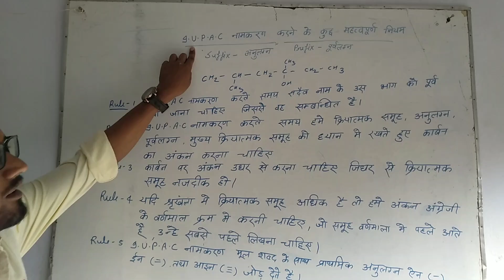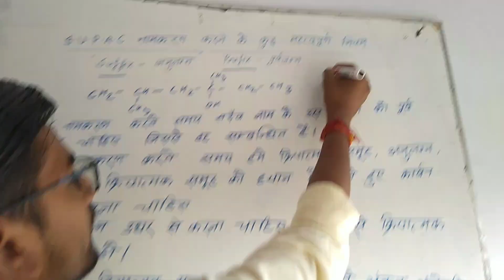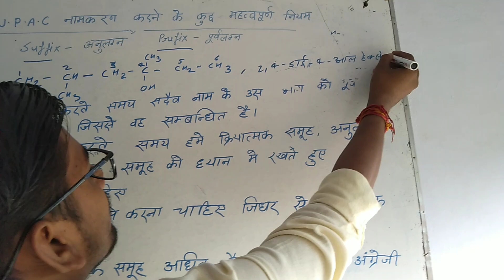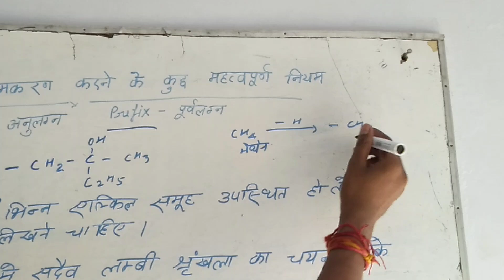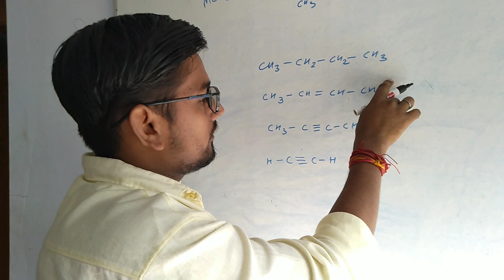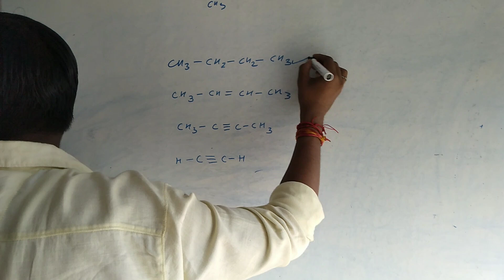I.U.P.A.C नामकरण के कुछ महत्वपूर्ण नियम एक बार जरूर देखें।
चुटकी में आई0 यू0 पी0 एस0 सी0 नामकरण करें।